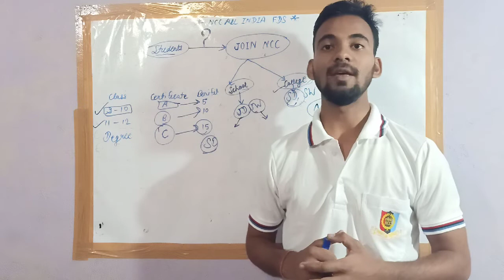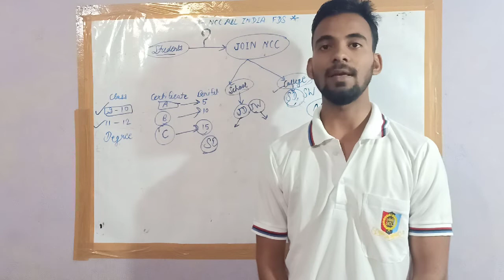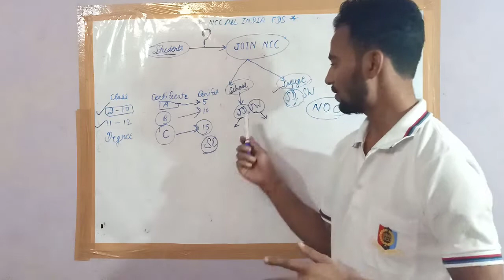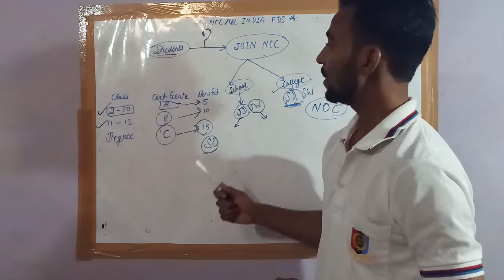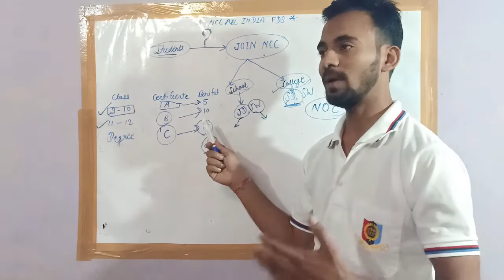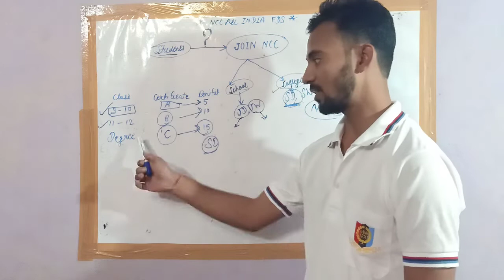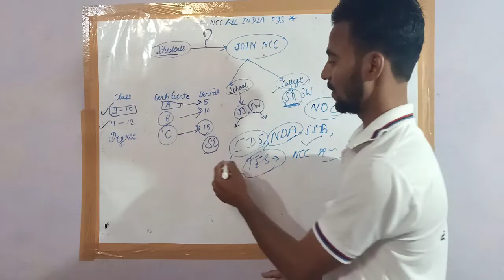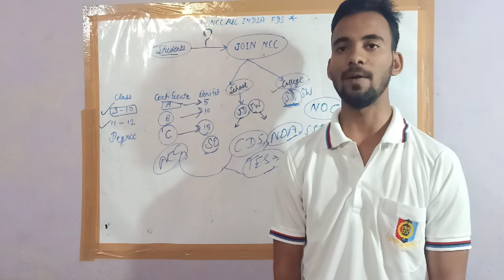Ncc join kaise kare. How to apply for ncc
Ncc join kaise kare full details